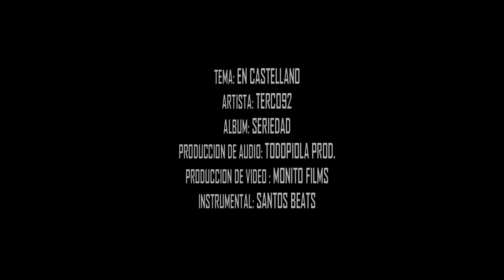TERCO92 - EN CASTELLANO (SERIEDAD) ONE SHOT VIDEO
TEMA: EN CASTELLANO
ARTISTA: TERCO92
ALBUM: SERIEDAD
PRODUCCION DE AUDIO: TODOPIOLA PROD.
PRODUCCION DE VIDEO : MONITO FILMS
INSTRUMENTAL: SANTOS BEATS